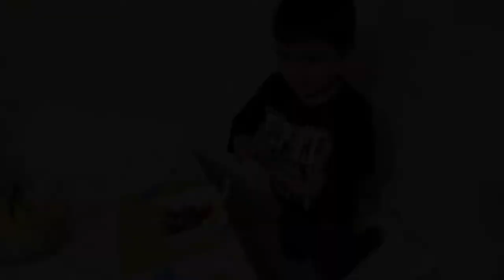COUPLE MUKBANG Mi Goreng + Telur balado ala ala Pepy mak tein#timorlestevlog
Hello kolega/ Hi Guys
Hau Bethy,, Pepy nia wife..Wildonio & Wilvenio mums
Ami nia Channel,,kona ba:
PRANK
MAKEUP
TRAVEL
UNBOXING
STORY
VLOG, no seluk tan

IF YOU GUYS LIKE
TIMOR LESTE
Obrigada ba nonton
Deskulpa bainhira liafuan balu lalos

Follow more..
Faceboook page: Bethy Family

Family Mukbang# Timor leste# Northwich#